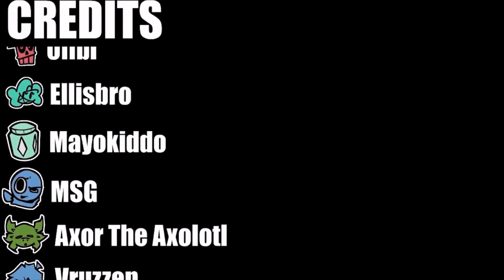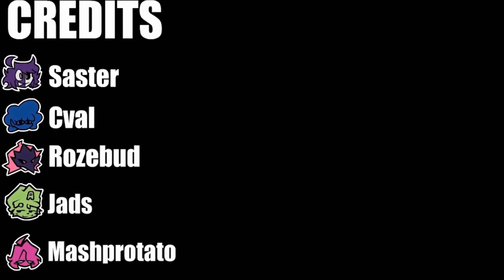4K - 240FPS | Friday Night Funkin' Vs Impostor All V4 CUTSCENES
The mod is finally out! I've been waiting so long for this mod. Its always been my absolute favorite. I was gonna make a video on it with my reaction but all of it got corrupted which sucks. Anyway hope you enjoy the Video! The animations are amazing!
SussyBaka (: